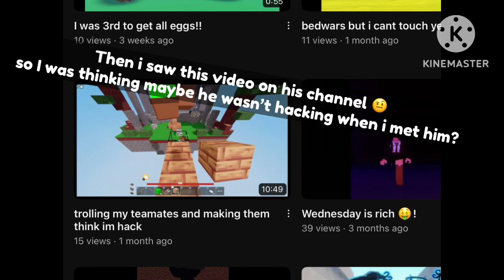Nice hacks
Hey guys I am not here to take down Cartmox’s channel i just want him to stop hacking!!